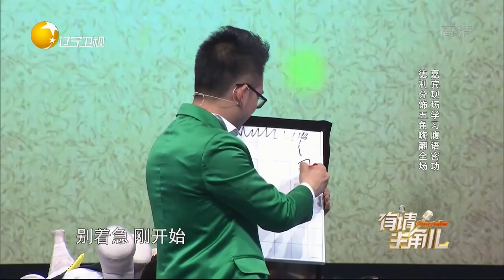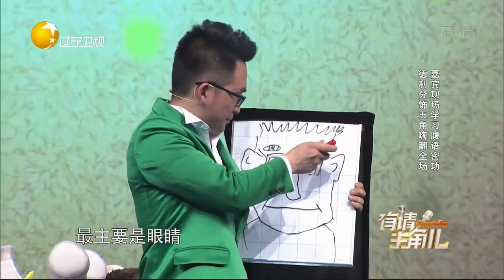有请主角儿 20211009：腹语神功德利技惊全场 惨遭整蛊马丁变身八戒